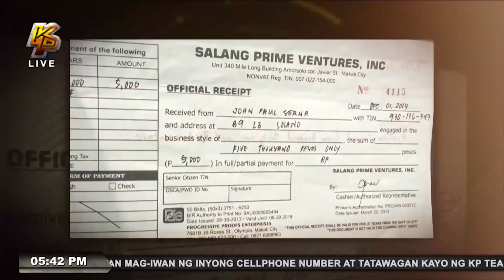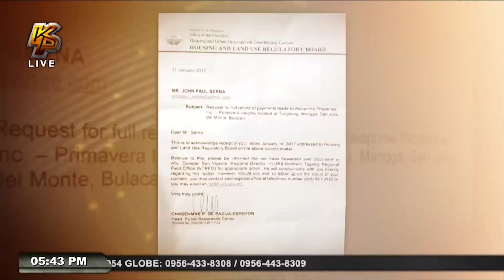400k naibayad, wala pa rin natayong bahay?